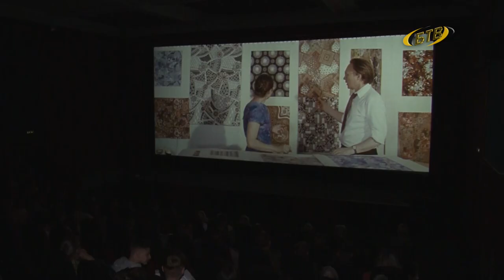И в жизни, и в кино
Золотая коллекция киностудии «Молдова-фильм». 16 фильмов – художественных и документальных – 16 историй о городе и его жителях. Каждый день на кинофестивале аншлаг. В зале есть и бендерчане, которых показывают на большом экране.